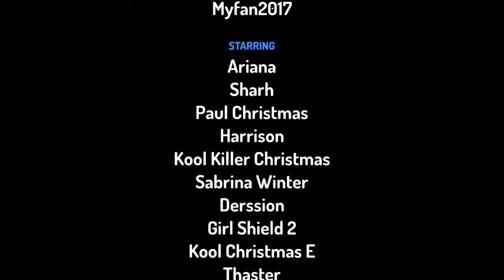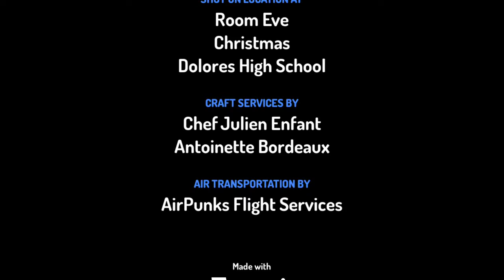Kool Aid Killer Christmas Part 5